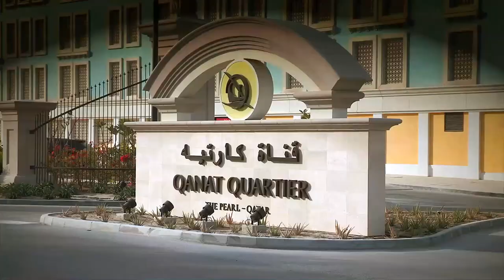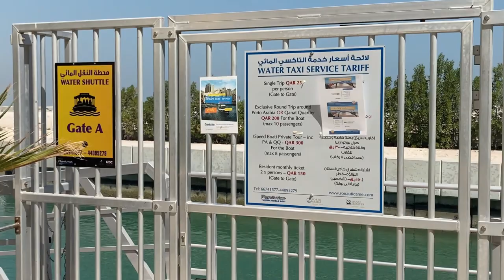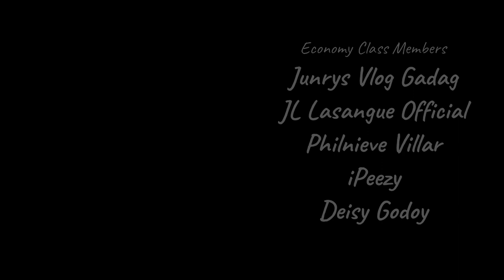QANAT QUARTIER: VISIT HERE IF YOU MISS ITALY, THE VENICE OF QATAR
Qanat Quartier is one of the precincts of Pearl Qatar. Built with a Venetian-like look, Qanat Quartier has calm canals, quiet passageways and beach facing houses. Basically if you haven't been to Venice, this can fulfill half of your wish. Qanat Quartier also offers wide range of  food outlets to satisfy your pallets.

100% of my Merch procees are donated to Bag of Hope Foundation helping less fortunate children in the province of Mindano by providing them  the school supplies needed for their studies.